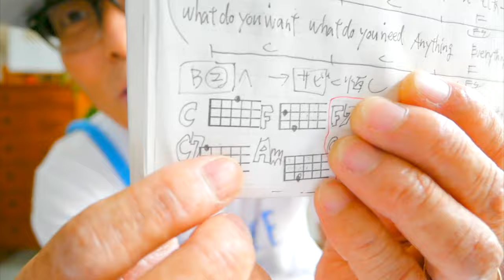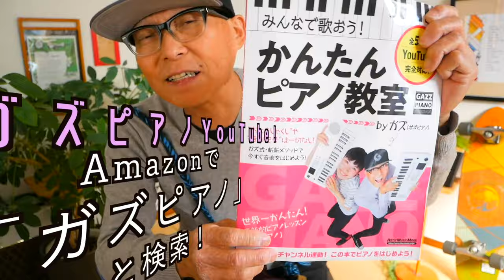【紅白歌合戦アーカイブUP】NiziU〜MAKE YOU HAPPY〜３バージョン【ウクレレかんたん版 コード&レッスン】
・初心者Ver 0:16　・中級Ver 9:59     ・上級 18:13